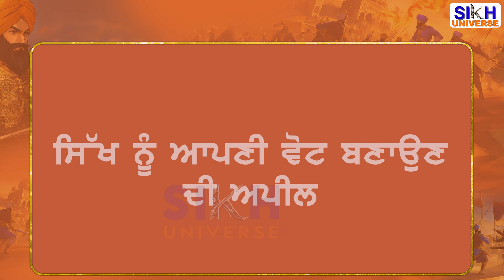SGPC ਦੀਆਂ ਚੋਣਾਂ ਨੂੰ ਲੈ ਕੇ ਸਰਗਰਮ Amritpal ਦੇ ਪਿਤਾ, ਫਿਲਮ 'Emergency' ਬਾਰੇ ਦਿੱਤਾ ਵੱਡਾ ਬਿਆਨ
allcopyrightreversed @sikhsofindia